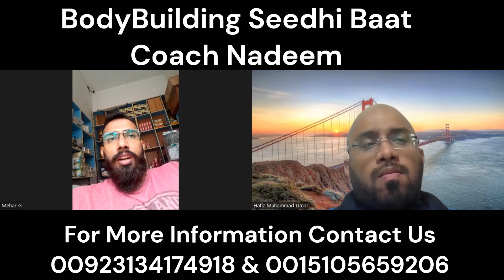Bodybuilder Steroids kyun Use karte hai | Nadeem | Bodybuilding seedhi baat